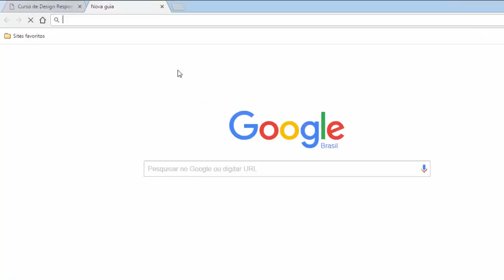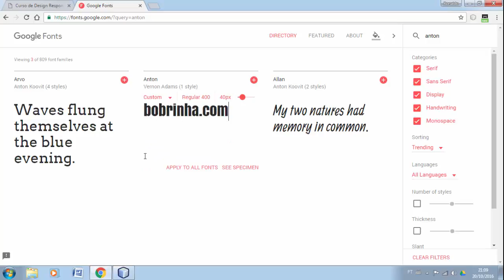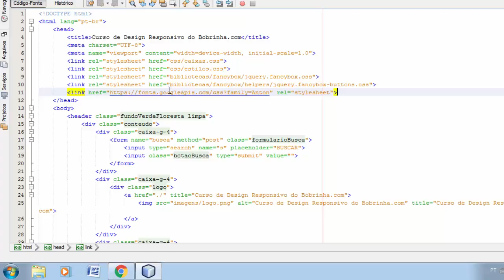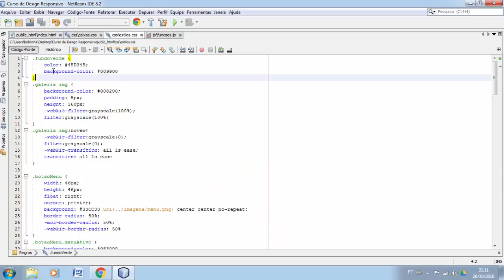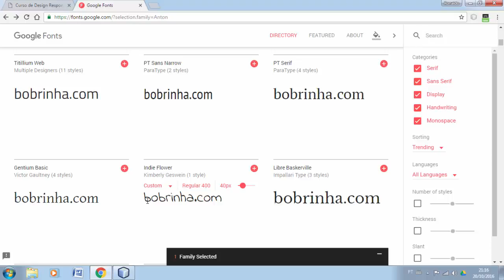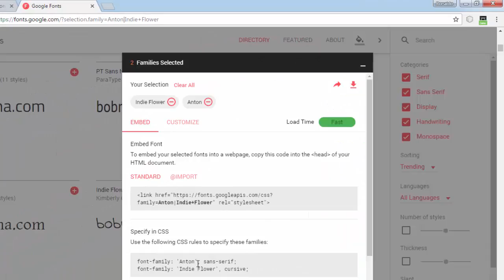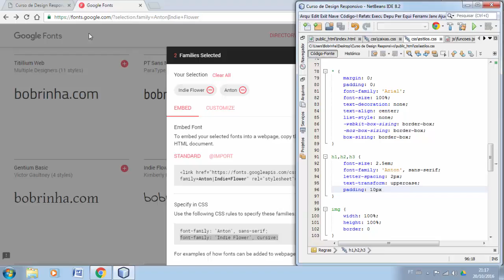Curso de Design Responsivo Aula 10 Utilizando fontes do Google Fonts